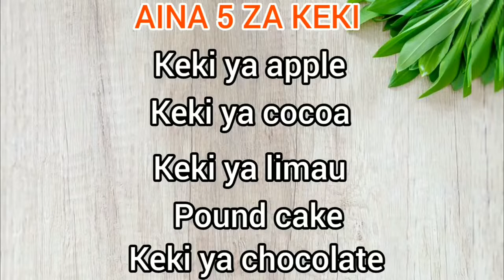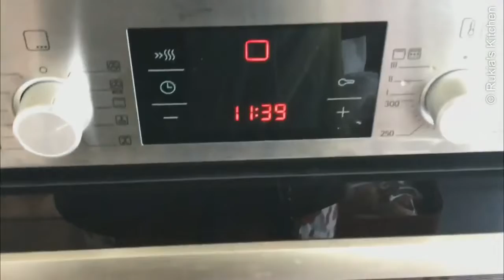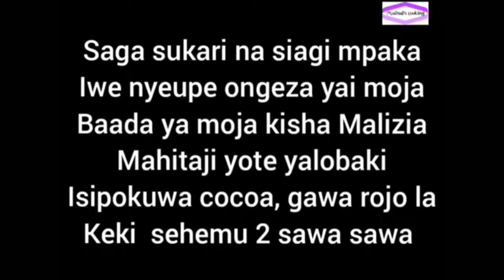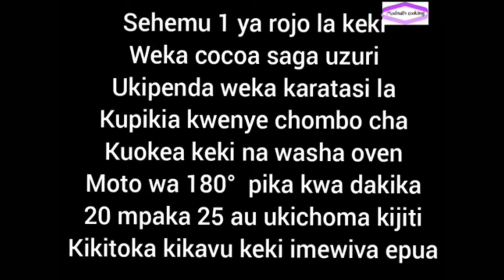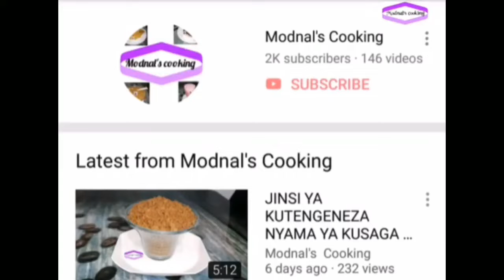Keki/cake aina 5 tofauti kutoka wa wapishi 5 tofauti/